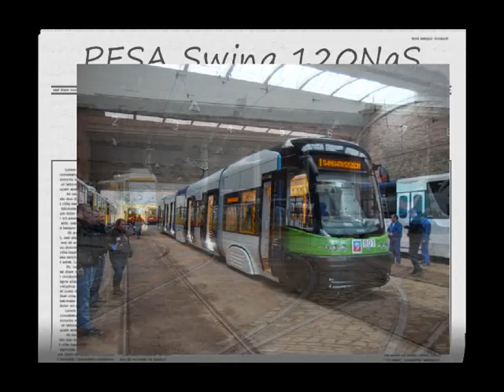PESA "Swing" 120NaS #801 - Jazda Manewrowa